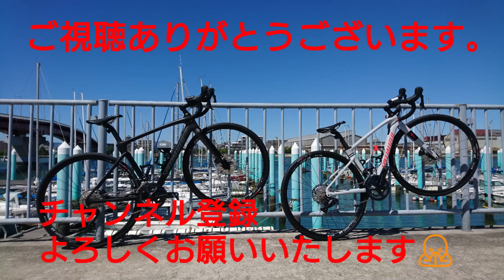Bianchi trek ビアンキ トレック【愛車チェック】【ロードバイク女子】5連続の第1弾！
リーブルパン屋さん　京都府八幡市

【SNS】
・カツオ

0:00 オープニング
8:46 リーブルさん（パン屋さん）
10:24 女子の愛車チェック